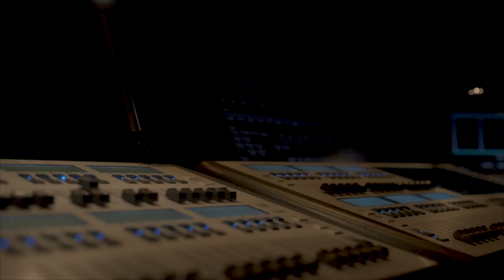加藤ミリヤ『オトナ白書』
楽曲×書籍
作家LiLyとのコラボ企画「オトナ白書」！！
平成のギャルが18年たった今何を想うか！？
ギャルのためのギャルに向けた楽曲が完成！！

「オトナ白書」
Words by MILIYAH

愛…yai yai yai yai

大人はCOOL あたしはいつもブルー
大人はRUDE あたしはいつもTRUE

大人に中指立てた16のミー
音はdeepぐちゃぐちゃ頭振る16のBeats
愛してた闇 I’m a queen本気だったDREAM
世界あたしの中心 Perfect Love宇宙に

誰でもいいからStay with meこんな夜だけ
なんてチャラくないからたまにしんどい
もっと愛をちょうだい
どんなやり方でもいいよ
見た目は超ギャルでも中身お嬢のGAP
損ばっかしてきたからPay back
君の痛み痛いくらいわかるの　U KNOW?

大人はCOOL大人はCOOL

時よ止まれ
綺麗なまま時よ止まれ
ずっとI am your symbol 愛すべき人
愛したい人 イニミニマニモ
10年後もLUV MY LIFE
あたしから目離せない
憧れて JUST LIKE ME
誰よりもRomantic…
永遠にLike a virgin

愛の数だけ泣いたから
Stronger baby死ぬまで愛すから